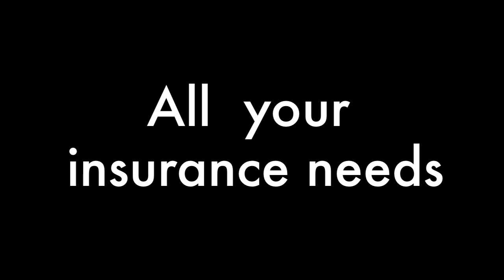InsuranceAssurance.net Theme Song